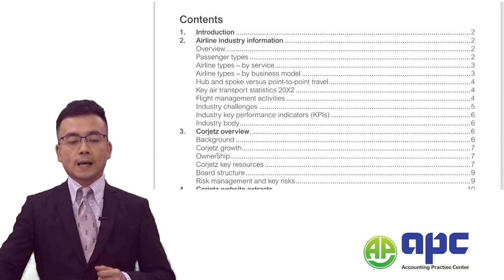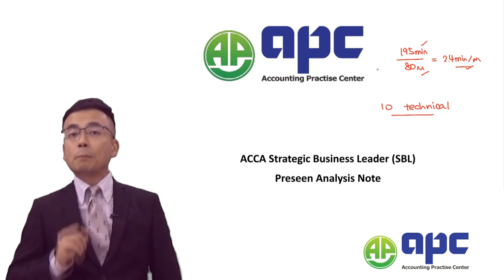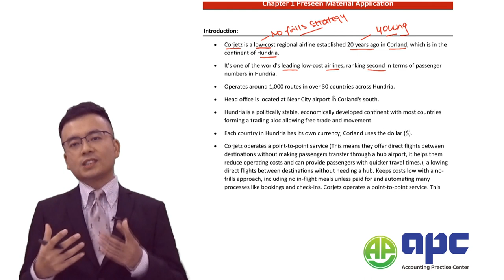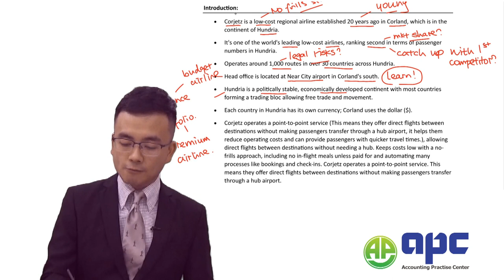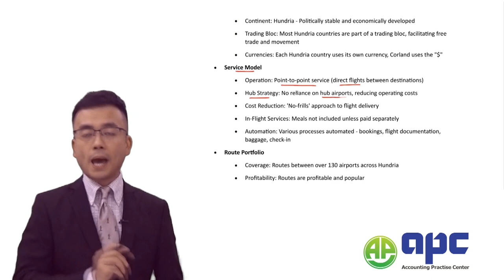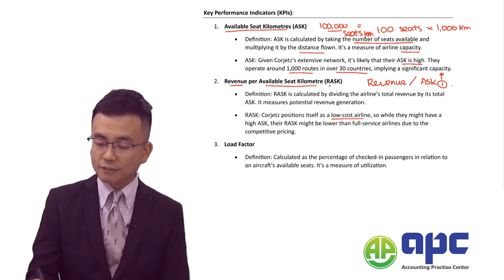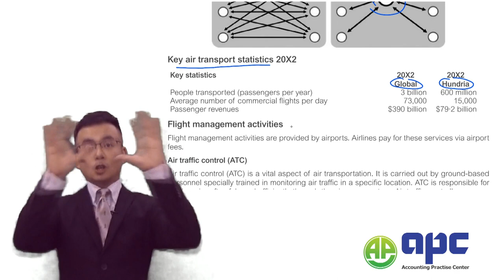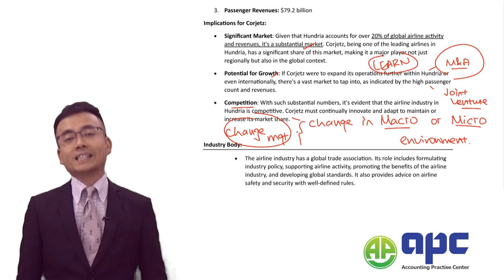ACCA SBL Preseen Analysis Corjetz Case Sept 2023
This video takes you through to the latest ACCA SBL Preseen Analysis in the ACCA Stategic Business Leader Exam in Sept 2023.

Candidates for the SBL exam should have already received an email today containing guidelines on how to retrieve the required materials from the Exam Planner.

 To download the Pre-seen and the accompanying guidance documents, kindly follow these steps:

Navigate to the Exam Planner. Select the details of your booked SBL exam under 'Your Plan'.

Use the provided download links to obtain the 'Pre-seen' and 'Pre-seen Guidance' documents.

Please ensure you download your personalized SBL Pre-seen directly from the Exam Planner. Doing so aids ACCA in monitoring which students have accessed the Pre-seen, and it will also minimize any redundant reminder notifications you might receive.

Here at A.P.C, a proud brand under the esteemed Lesco Group Limited, we are driven by a singular mission: to equip you with the highest quality accounting courses, designed meticulously to guarantee not just an understanding, but a definite PASS in your exams. Dive into a world where numbers tell stories, and balance sheets unveil narratives. We believe in empowering our community with knowledge, precision, and the confidence to ace those tests.

Unlock your accounting potential with A.P.C. Together, we chart the course to success! 🌟📘